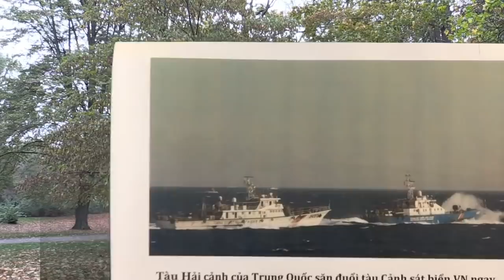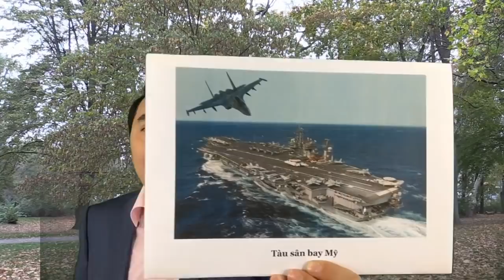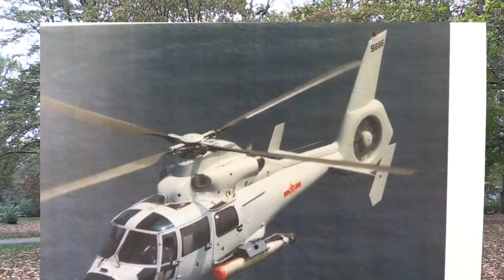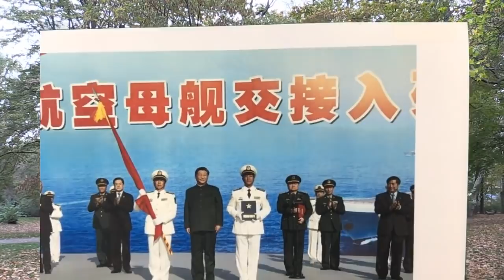Tàu sân bay TQ “đối đầu” - độc chiếm Biển Đông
Tội phạm VN bị nghi ngờ ăn cắp 267 triệu thông tin cá nhân Mỹ